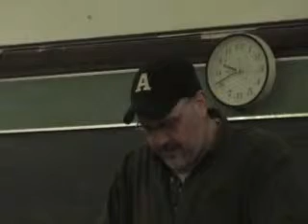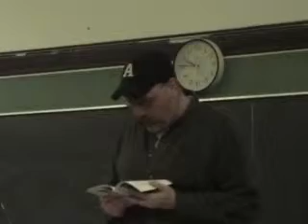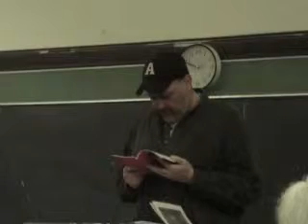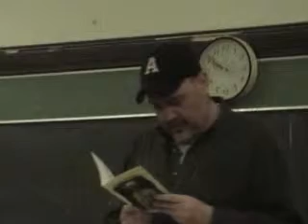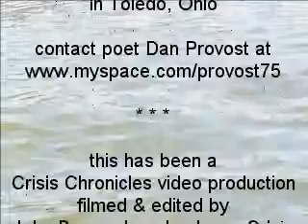Dan Provost reads his poetry in Toledo, 10 February 2009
Featured poetry reading by Dan Provost (of Worcester, Massachusetts) at the Collingwood Arts Center in Toledo, Ohio, on 10 February 2009 - part of the Collingwood Poetry Series hosted by John Dorsey and Michael Grover.  Dan's reading was filmed and edited by Elyria/Cleveland poet John "Jesus Crisis" Burroughs